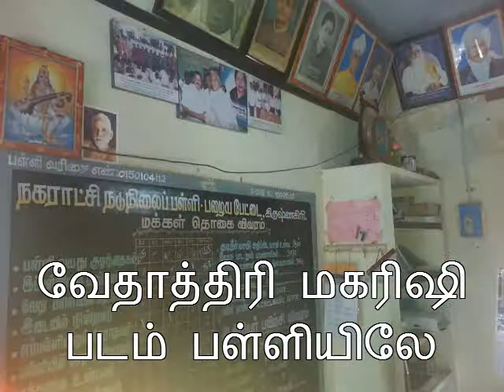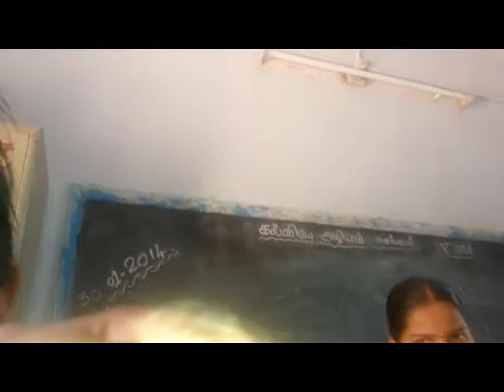கிருஷ்ணகிரி நடுநிலைப்பள்ளியில் உற்சாகப்பயிற்சி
5ம் மற்றும் 8ம் வகுப்பு பிள்ளைகள் விளையாட்டாகவும் பொறுப்பாகவும் ஆடிப்பாடி பேசி மகிழ்ந்த காட்சிகள்.